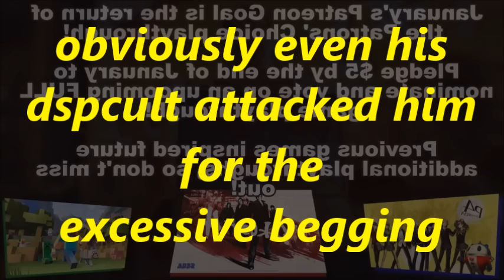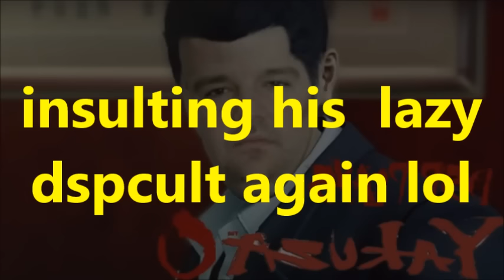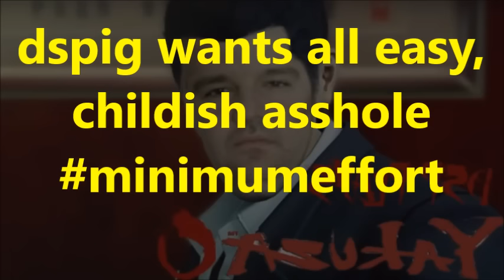KO Gaming-DsPgaming--the begging pays off